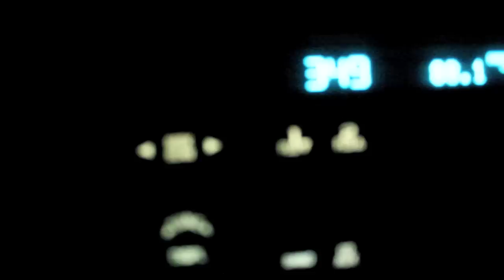Spring Chinook Bobber fishing - Leaky Waders Fishing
A recap of the 2012 spring chinook tributary season. This year Matt and Jake primarily used the new Aero Floats with great success. Eggs, shrimp and prawns were their main baits. you decide whether or not they worked.